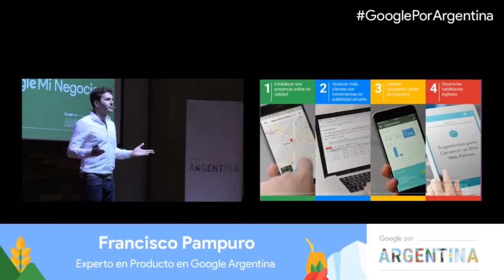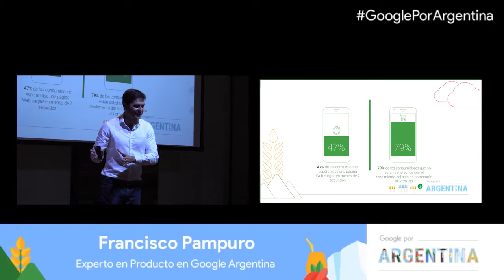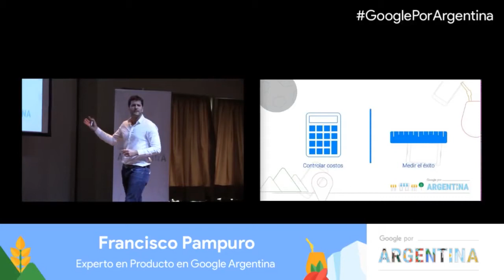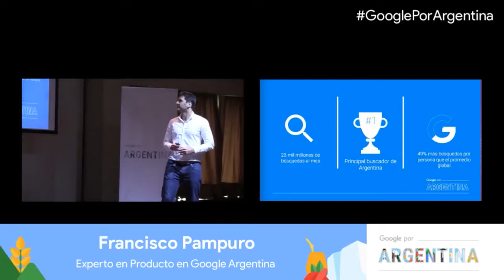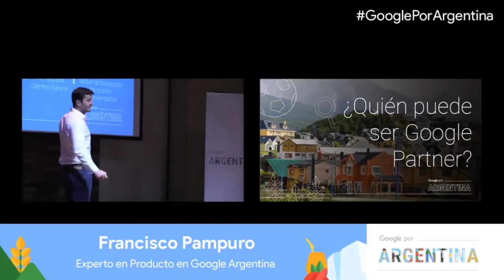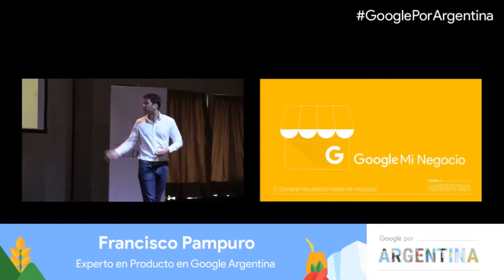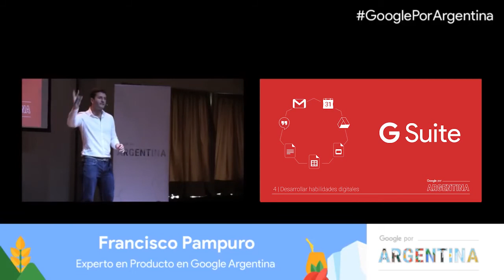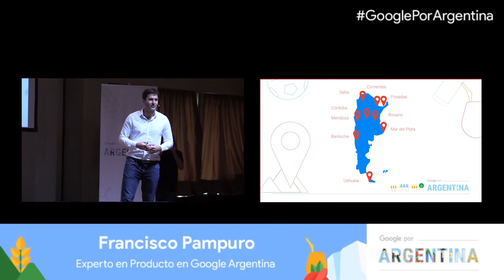Google por Argentina en Ushuaia - Francisco Pampuro